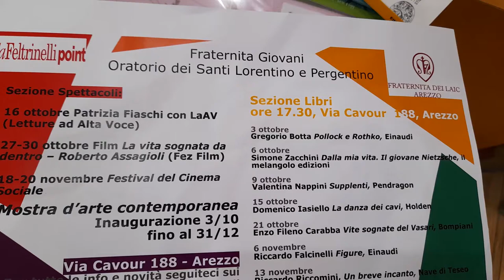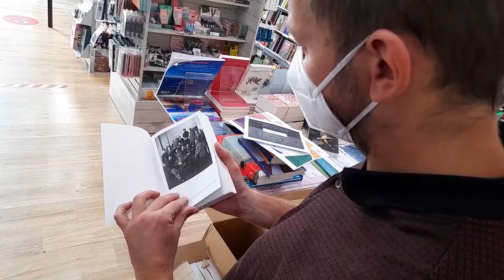Arte contemporanea, Gregorio Botta presenta ad Arezzo il suo libro "Pollock e Rothko"